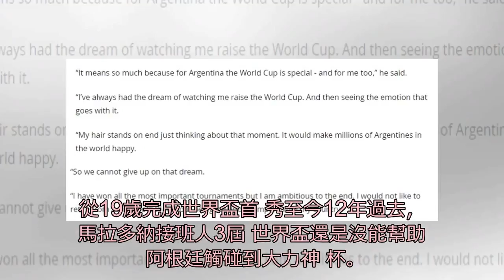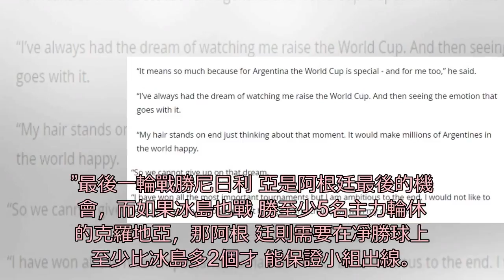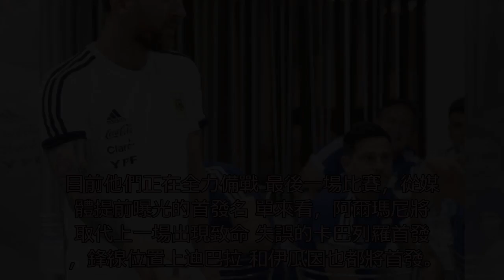梅西要退役？本人表態：不為阿根廷拿下大力神杯 我不退役！